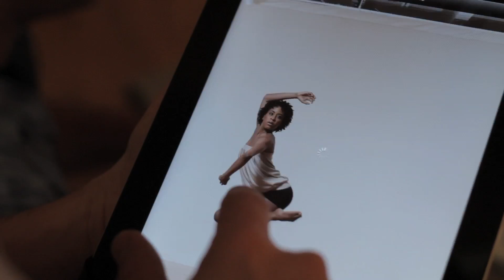Fall For Dance 2012 Photo Shoot- New York City Center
Behind the scenes footage of New York City Center's Fall For Dance Festival photo shoot. Filmed at Lois Greenfield Photography Studio.

Fall For Dance runs Thursday September 27 - Saturday October 13, 2012
for more information.